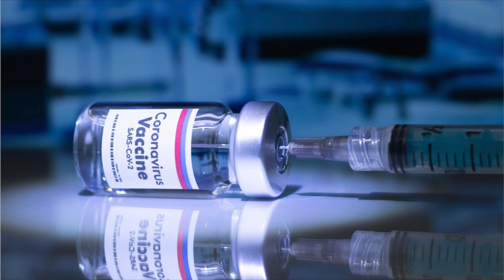JE HII VACCINE YA CORONA NI SALAMA KWETU? SIKIA HII KABLA HUJACHUKUWA MAAMUZI.